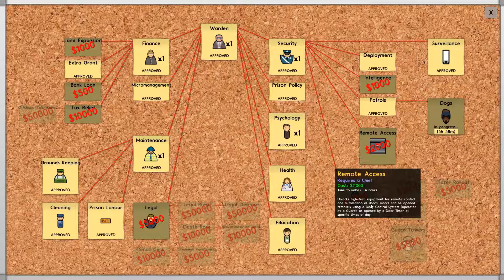Prison Architect - Gameplay Let them rot in hell, ehh cell :) PART 7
Prison place for succesfull, rich and powerful.
Oh hold on, the opossite.
It´s a proper shithole, especially when run by me.
One might die there and one will :)

Cheers for watching, rating the video and leaving a comment is always appreciated!